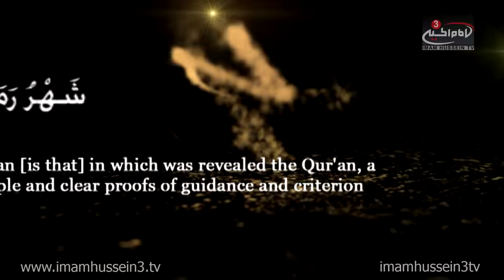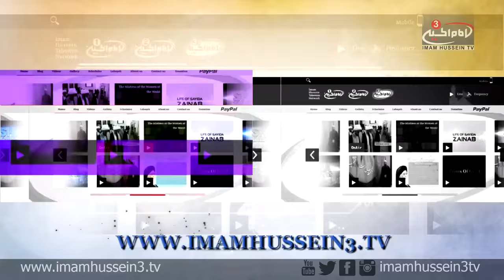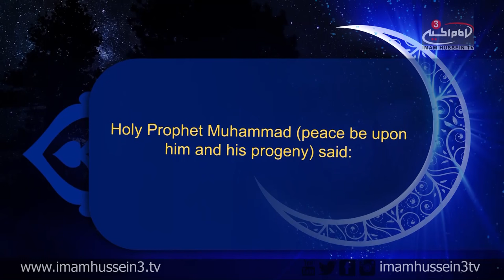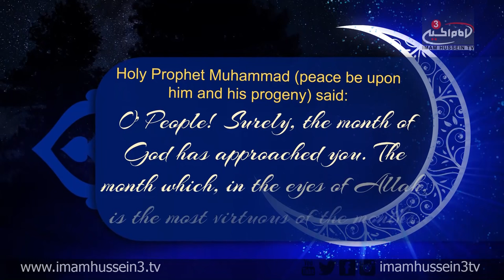Ramadan Show with Dr. Shabbir Tejani I Episode 12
In the 12th episode of the "Ramadan Show," Dr. Shabbir Tejani discusses the significance behind being grateful and appreciate the simple things in life. Tejani also discusses the significant actions which helps the believers get closer to Allah the Almighty in the blessed Month of Ramadan.

‪#‎IHTVRamadan‬